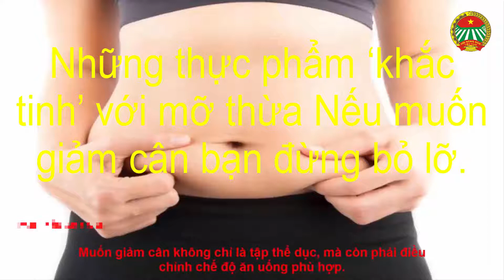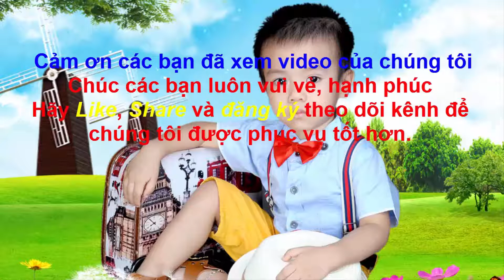Những thực phẩm ‘khắc tinh’ với mỡ thừa Nếu muốn giảm cân bạn đừng bỏ lỡ